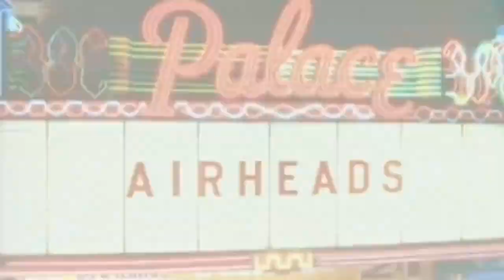Motorhead feat Ice T & Whitfield Crane - Born To Raise Hell (Official Video)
Music video by Motorhead feat Ice T & Whitfield Crane performing Born To Raise Hell.